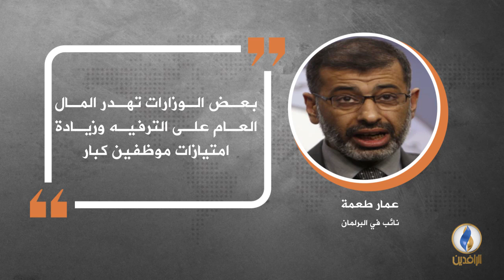في دقيقة .. أبرز التصريحات الصحفية ليوم الأربعاء